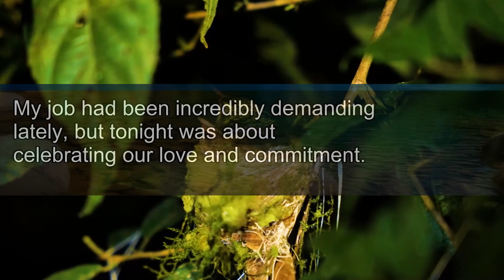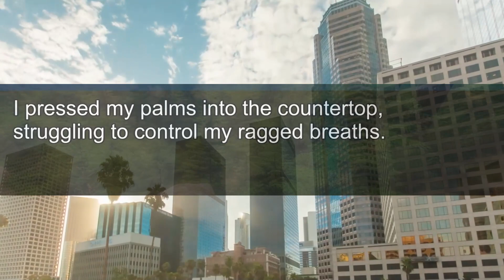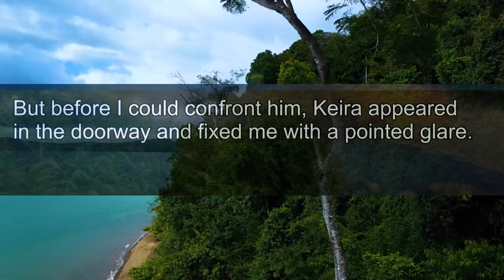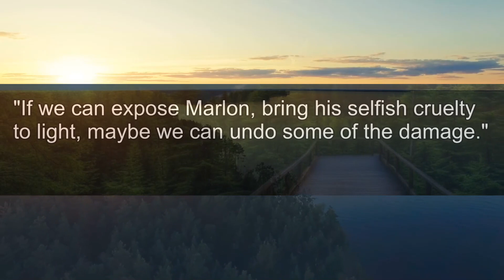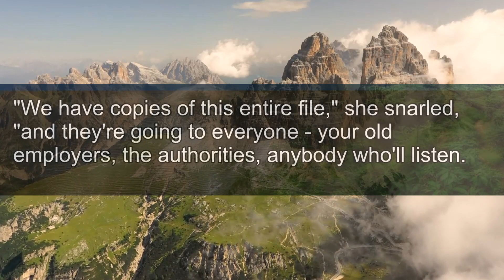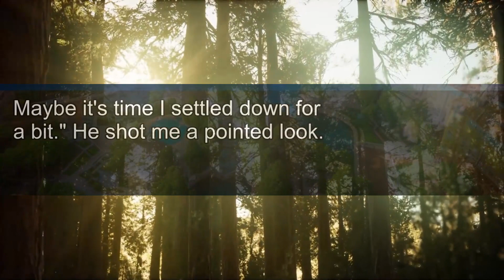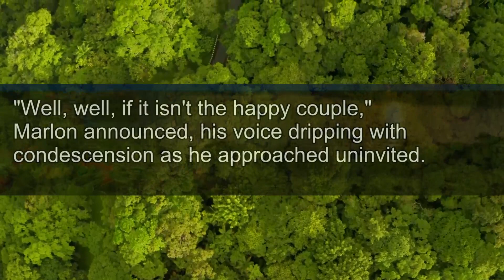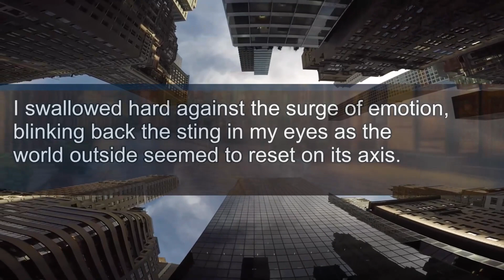My cousin-in-law crashed our anniversary dinner: "Let's continue the celebration at your place!"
My Cousin-In-Law Crashed Our Anniversary Dinner, Insisting on Staying with Us "Let's Continue the Celebration at Your Place!"
What He Did Next Was Unimaginable

Our stories explore the emotional depths of those betrayed or oppressed. Their power lies not in their pain, but in the triumphant responses that follow.